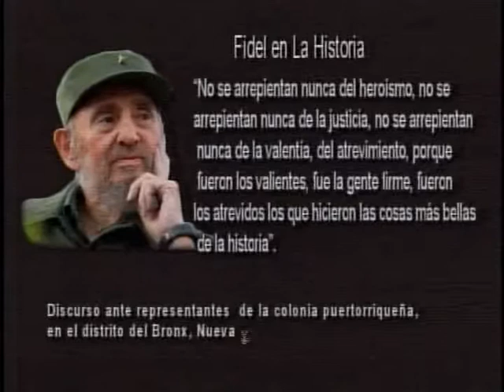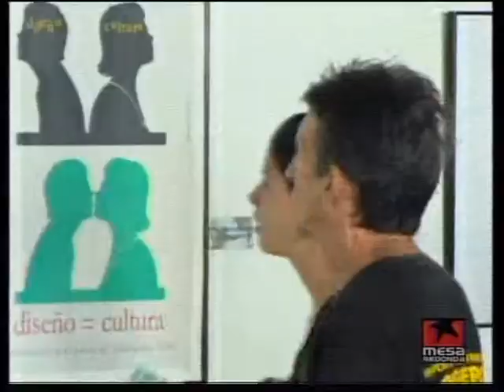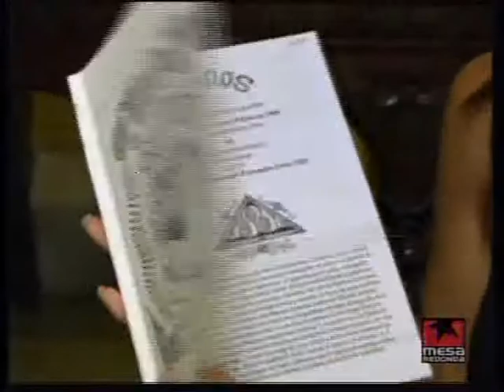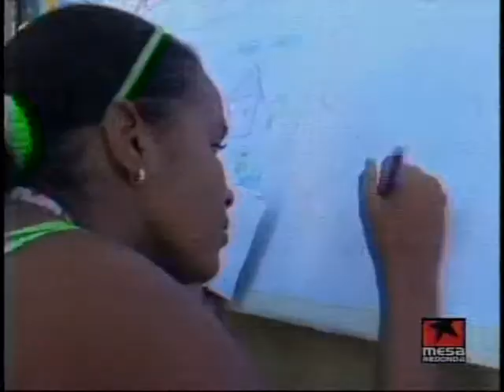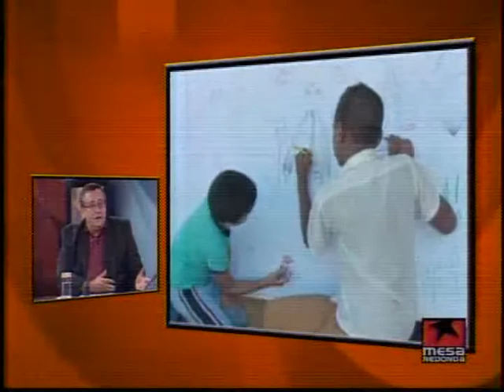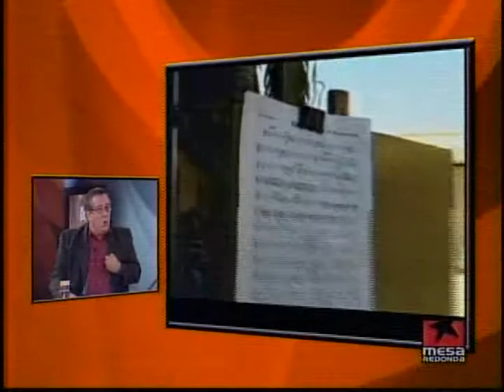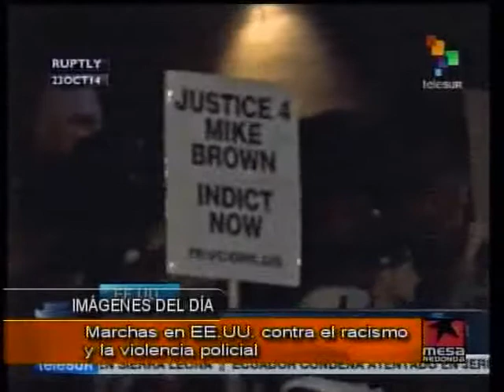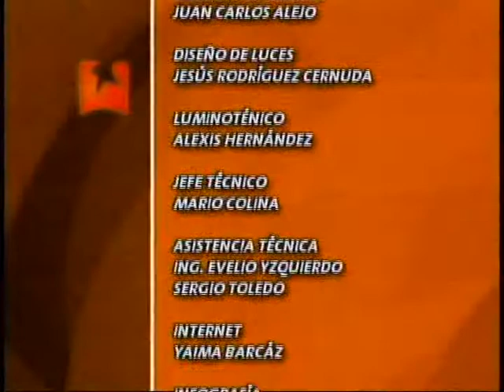Cultura cubana, jerarquía y mercado II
Directivos de las instituciones del Ministerio de Cultura continuarán exponiendo sobre la política cultural,  la economía de la cultura, la creación artística, la defensa del patrimonio y otros temas de interés en la Mesa Redonda.